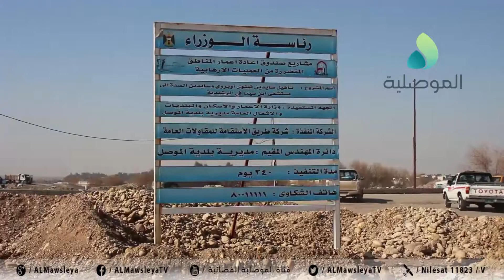الشركة المنفذة: نسبة الانجاز بمشروع تأهيل وتطوير سايدي نينوى أوبروي والسدة تتراوح بين 60 و70%